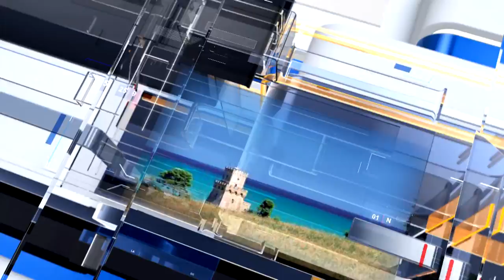METEO6 Mercoledì 13 luglio 2022